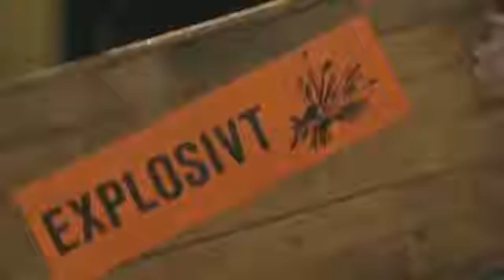Julkalendern 2000 Ronny och Julia Del 1